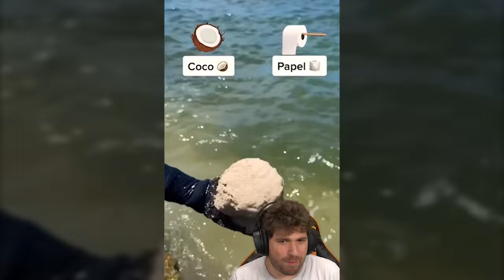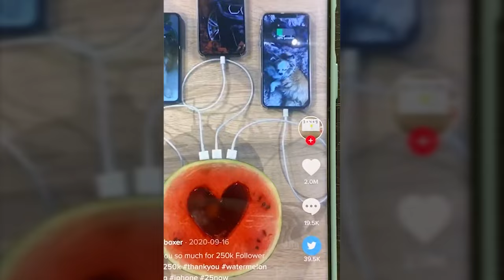🥤¡EL PERRO QUE VUELA! 😱🐶 LOS SHORTS MAS VIRALES DE MIKECRACK 🤳🏼 #1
atte: casmy 🥤

⭐ ADMINISTRADORES ⭐